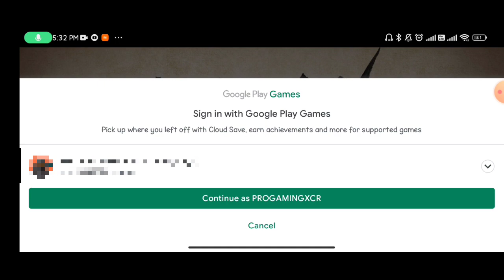Starting the journey from Shadow to Light ! | PRO GAMING